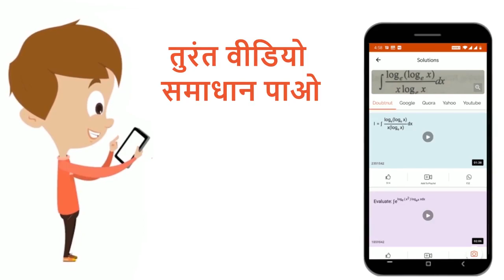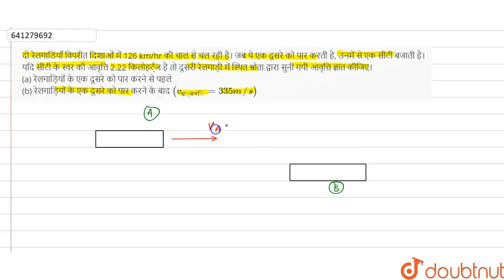दो रेलगाडियाँ विपरीत दिशाओं में 126 km/hr की चाल से चल रही है। जब ये एक दूसरे को पार करती है, उन...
दो रेलगाडियाँ विपरीत दिशाओं में 126 km/hr की चाल से चल रही है। जब ये एक दूसरे को पार करती है, उनमें से एक सीटी बजाती है। यदि सीटी के स्वर की आवृत्ति 2.22 किलोहर्ट्‌ज है तो दूसरी रेलगाड़ी में स्थित श्रोता द्वारा सुनी गयी आवृत्ति ज्ञात कीजिए। (a) रेलगाड़ियों के एक दूसरे को पार करने से पहले (b) रेलगाड़ियों के एक दूसरे को पार करने के बाद (v_(ध्वनि)=335m//s)
Class: 12
Subject: PHYSICS
Chapter: तरंग गति तथा डॉप्लर प्रभाव
Board:IIT JEE

👉 Have Any Query? Ask Us.